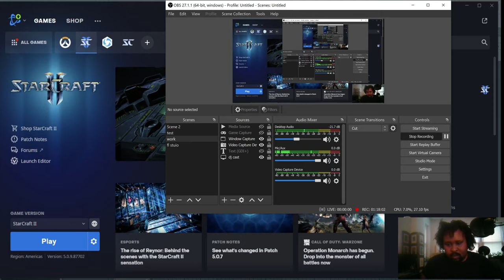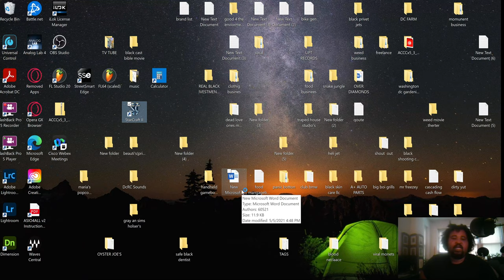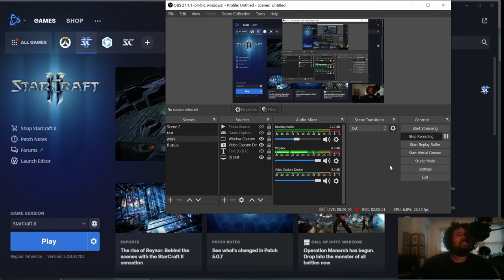STARCRAFT 2 TIPS TRICKS (BLACK GUY)